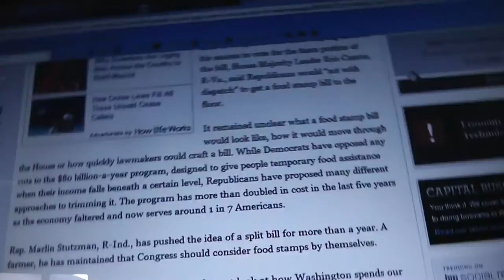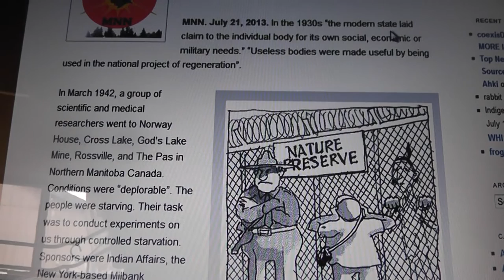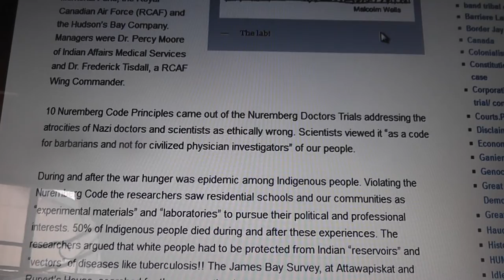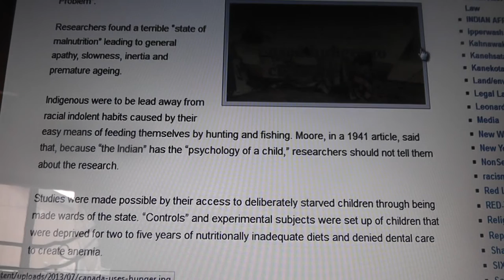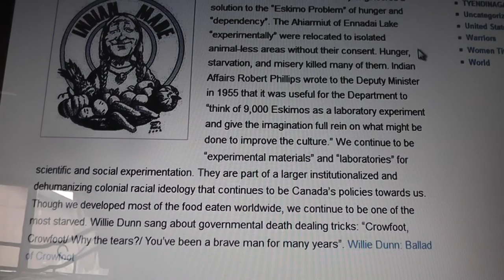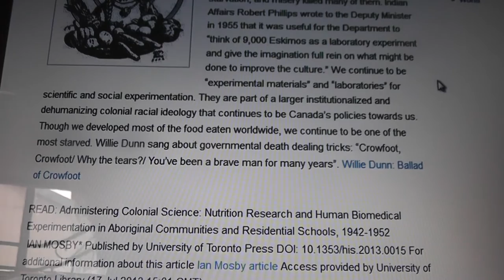Hungry Games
Farm bill doesn't end food stamps
House Votes Down Farm Bill That Would Cut Food Stamps By $2 Billion
Using Food As a weapon is against humanity, mother earth, and our creator. I can take no part in starving good peoples
Remember Peace, Love, and Truth and Love Humanity, This earth and its peoples really need some tender loving care right now
I love you all Love Linda..Sovereignty is not our defense. It is what we defend!